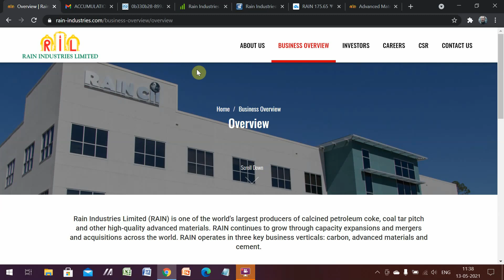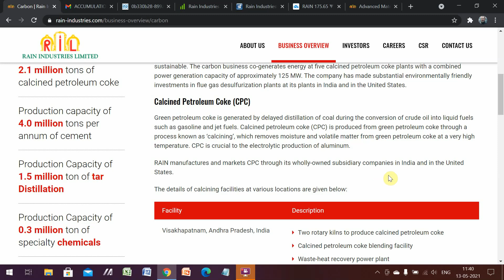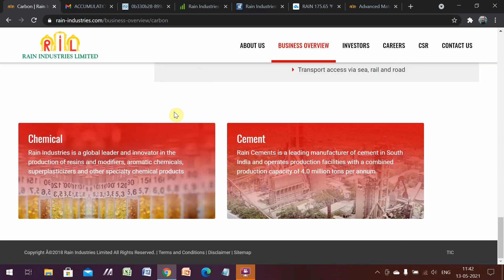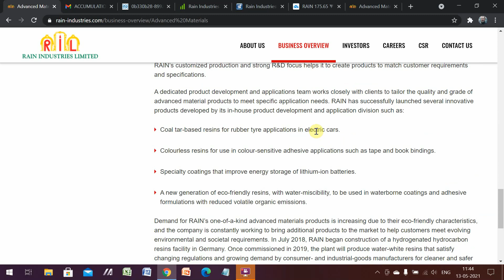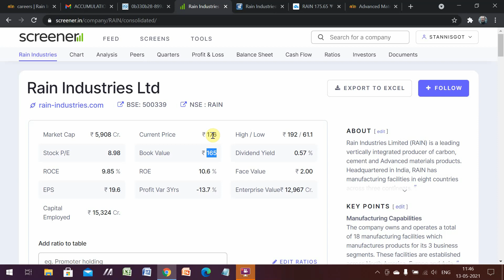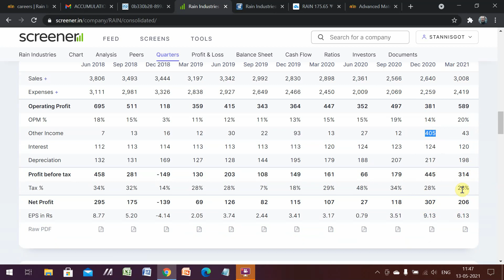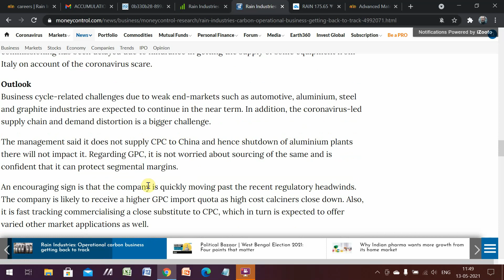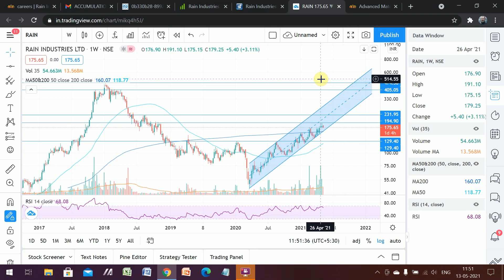STOCK ANALYSIS- RAIN Industries - Best commodity cycle proxy play.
With The business improving and deleveraging of balance sheet this company can be a safe bet in the present scenario with a promise of delivery really good returns.